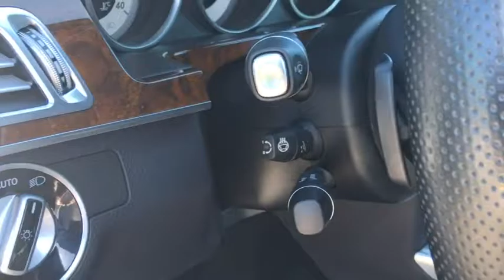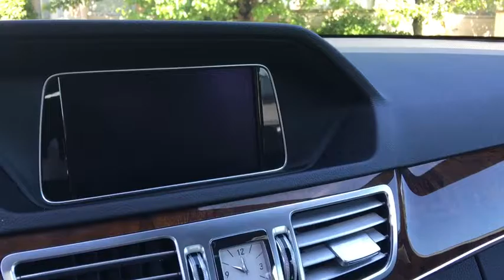2014 Mercedes-Benz E350 Northbrook, Arlington Heights, Deerfield, Schaumburg, Buffalo Grove, IL 2960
2014 Mercedes-Benz E350
2014 Mercedes-Benz E350 4MATIC SPORT NAV - Stock#: 2960 - VIN#: WDDHF8JB8EA925651

ONE OWNER SUPER CLEAN 2014 MERCEDES-BENZ E350 4MATIC! SPORT PACKAGE! NAVIGATION & BACK-UP CAMERA! PREMIUM 1 PACKAGE! HEATED SEATS! HEATED STEERING WHEEL! POWER MOONROOF! HARMAN/KARDON SOUND SYSTEM! SATELLITE RADIO! LIGHTING PACKAGE! KEYLESS GO! SPLIT-FOLDING REAR SEATS! 18 AMG TWIN 5-SPOKE WHEELS! ORIGINAL MSRP $63,845! NO STORIES! CARFAX CERTIFIED! READY FOR THE ROAD! We have one of the strongest finance departments in the region to assist you in getting your dream car today! We offer a full spectrum of the finest extended warranties on the market today! We have our own 3~bay ASE certified and AAA approved service facility to help our clients service and maintain their vehicles. We want you to not just drive away happy, but stay happy with your car as long as you own it!
8 Speakers,Radio w/Seek-Scan, MP3 Player, Clock, Speed Compensated Volume Control, Steering Wheel Controls and Radio Data System,Window Grid Antenna,Radio: COMAND AM/FM/WB/In-Dash DVD/CD Player -inc: in-dash memory card slot, auxiliary input jack, Bluetooth interface for hands-free calling and central controller w/high-mounted display,Audio Theft Deterrent,Regular Amplifier,Light Tinted Glass,Body-Colored Rear Bumper w/Body-Colored Rub Strip/Fascia Accent and Chrome Bumper Insert,Rain Detecting Variable Intermittent Wipers w/Heated Jets And Reservoir,Clearcoat Paint,Express Open/Close Sliding And Tilting Glass 1st Row Sunroof w/Sunshade,Rear Fog Lamps,Chrome Door Handles,Body-Colored Bodyside Moldings and Chrome Bodyside Insert,Steel Spare Wheel,Perimeter/Approach Lights,LED Brakelights,Trunk Rear Cargo Access,Tires: P245/40R18 All Season,Compact Spare Tire Mounted Inside Under Cargo,Fixed Rear Window w/Defroster,Wheels: 18 5-Double Spoke Alloy,Galvanized Steel/Aluminum Panels,Black Side Windows Trim and Black Front Windshield Trim,Fully Automatic Projector Beam Led Low Beam Daytime Running Headlamps w/Delay-Off,Body-Colored Power Heated Side Mirrors w/Driver Auto Dimming, Manual Folding and Turn Signal Indicator,Leather Steering Wheel w/Auto Tilt-Away,Tracker System,Fade-To-Off Interior Lighting,Power 1st Row Windows w/Front And Rear 1-Touch Up/Down,Ashtray,Systems Monitor,Trip Computer,Remote Releases -Inc: Power Cargo Access and Keyfob Fuel,Full Floor Console w/Covered Storage, Mini Overhead Console and 3 12V DC Power Outlets,Front Center Armrest and Rear Center Armrest w/Storage,5 Person Seating Capacity,Front And Rear Map Lights,Selective Service Internet Access,Leatherette Door Trim Insert,MB-Tex Upholstery,Valet Function,Perimeter Alarm,Front Cupholder,Analog Display,Instrument Panel Covered Bin, Driver / Passenger And Rear Door Bins,Power Anti-Whiplash Adjustable Front Head Restraints and Power Adjustable Rear Head Restraints,Remote Keyless Entry w/Integrated Key Transmitter, 4 Door Curb/Courtesy, Illuminated Entry, Illuminated Ignition Switch and Panic Button,Driver Foot Rest,Rear Cupholder,Engine Immobilizer,Homelink Garage Door Transmitter,3 12V DC Power Outlets,Bench Front Facing Rear Seat,Power Fuel Flap Locking Type,Full Cloth Headliner,Delayed Accessory Power,8-Way Driver Seat,Cargo Space Lights,FOB Controls -inc: Trunk/Hatch/Tailgate, Windows and Sunroof/Convertible Roof,Day-Night Auto-Dimming Rearview Mirror,Leather/Metal-Look Gear Shift Knob,Full Carpet Floor Covering -inc: Carpet Front And Rear Floor Mats,Front Cigar Lighter(s),Seats w/Leatherette Back Material,Gauges -inc: Speedometer, Odometer, Engine Coolant Temp, Tachometer, Trip Odometer and Trip Computer,Illuminated Locking Glove Box,Air Filtration,Power Door Locks w/Autolock Feature,Steering Wheel and Head Restraints,8-Way Passenger Seat,HVAC -inc: Underseat Ducts, Residual Heat Recirculation and Console Ducts,Dual Zone Front Automatic Air Conditioning,Driver And Passenger Visor Vanity Mirrors w/Driver And Passenger Illumination, Driver And Passenger Auxiliary Mirror,Cruise Control,Power Tilt/Telescoping Steering Column,Power Adjustable Front Seats -inc: lumbar adjustment and 3-position memory,Outside Temp Gauge,Carpet Floor Trim and Carpet Trunk Lid/Rear Cargo Door Trim,Power Rear Windows,Interior Trim -inc: Genuine Wood/Metal-Look Instrument Panel Insert, Genuine Wood/Metal-Lo